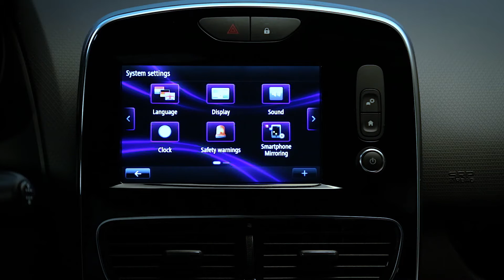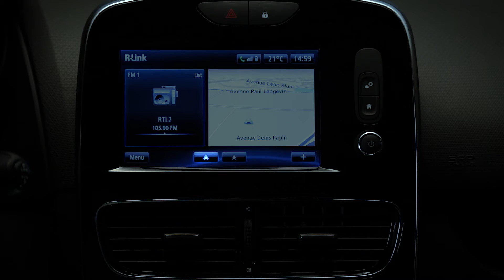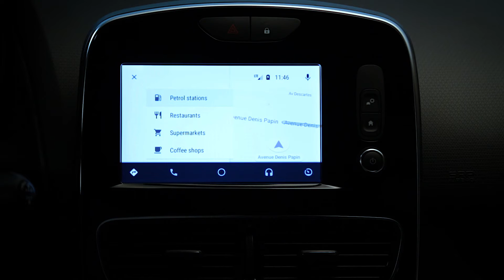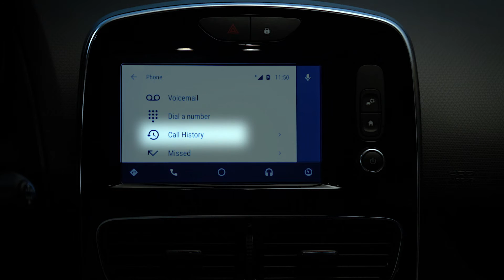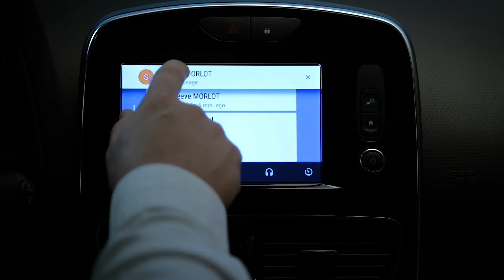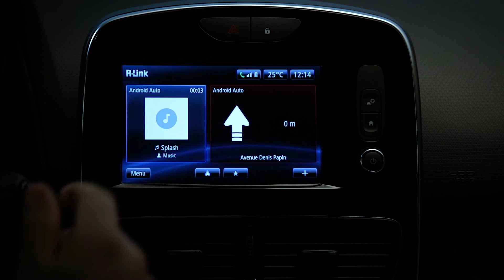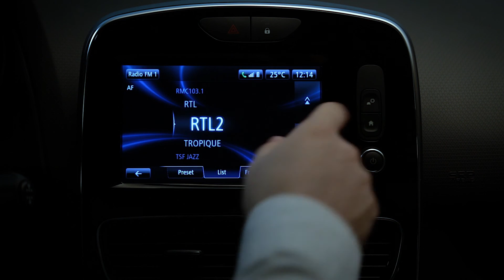R-LINK EVOLUTION MIT ANDROID AUTO - DEU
R-Link Evolution and Android Auto